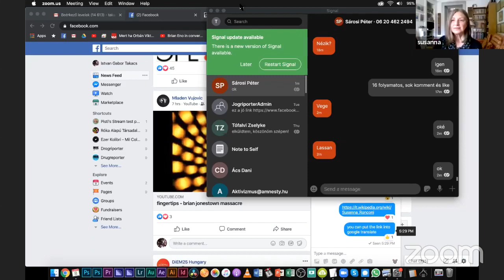STORIES FROM THE FRONTLINES - Italy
Drugreporter's Live Sessions with Harm Reducers during COVID-19

Our guests today are:

Pino di Pino, Coordinator of Harm reduction Office - City of Venice and Board member of ITARDD Italian Harm Reduction Network

Susanna Ronconi, Board member of Forum Droghe and member of ITARDD Italian Harm Reduction Network

Moderator: Péter Sárosi